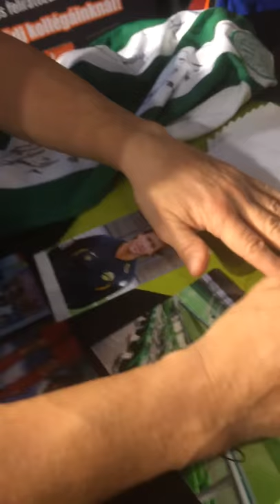Thomas Doll dedikál / Thomas Doll signs autographs / Thomas Doll signiert Autogramme in Budapest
Thomas Doll dedikál és fotózkodik a rajongókkal a Nike Football egyik magyarországi sajtóeseményén a budapesti Football Factorban.

Thomas Doll signs autographs and takes photos with fans on a Nike Football press event in the Football Factor store in Budapest, Hungary.

Thomas Doll signiert Autogramme und macht Fotos mit Fans auf einer Press-Event von Nike Football im Football Factor Geschäft in Budapest, Ungarn.